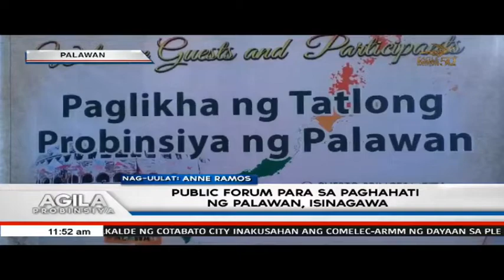Public forum para sa paghahati ng Palawan, isinagawa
Upang maipaunawa sa mga Palaweño ang panukalang hatiin sa tatlo ang lalawigan ng Palawan. Isang public forum ang iisinagawa ng lokal na pamahalaan kung saan iginiit nila na mas uunlad umano ang probinsya kung maisasakatuparan ito. (Anne Ramos, Eagle News Correspondent)